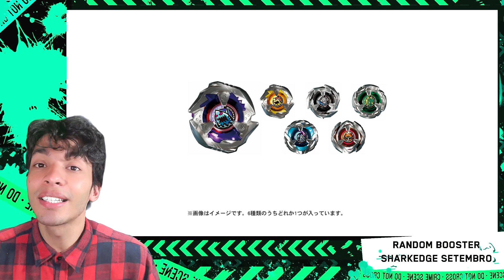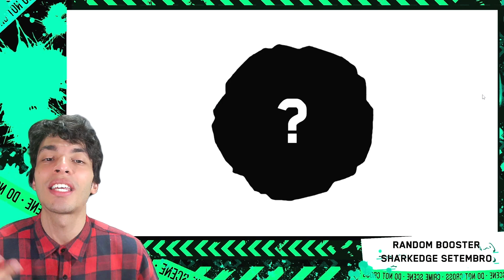SHARKEDGE + BEY MISTERIOSO! BEYBLADE X NEWS